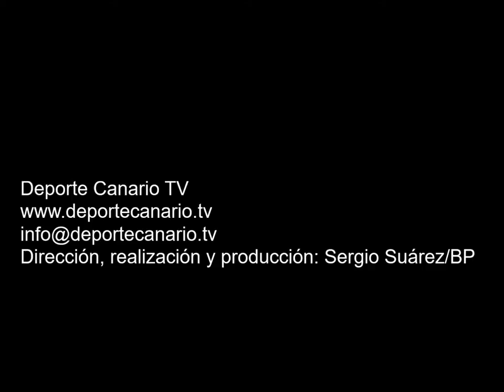Gol de Lance, jugador del Hespérides CF 6 11 2015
Gol de Lance, jugador del Hespérides CF, minuto 49 (segunda parte) 3-2. Partido de fútbol UD Teror-Hespérides CF de Categoría Regional Preferente Las Palmas. Temporada 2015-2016. Jornada 10. 6/11/2015. Campo de Fútbol Municipal de El Pino. Teror. Resultado final: 3-2